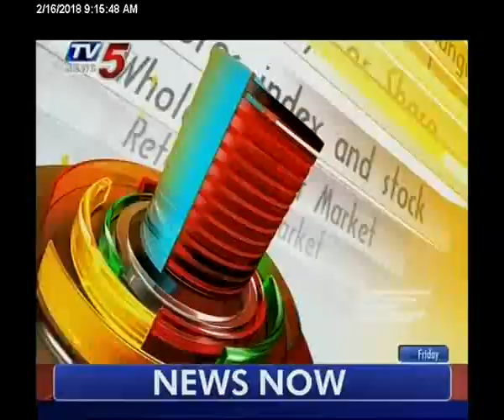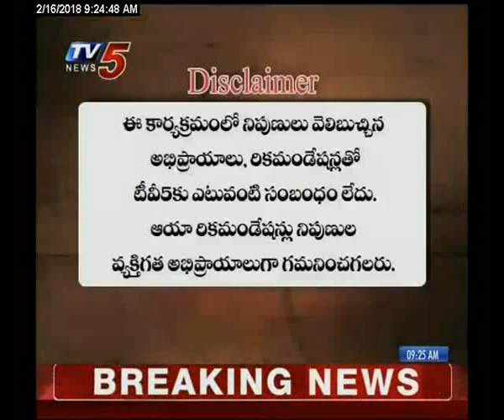16th February 2018 TV5 Business Breakfast